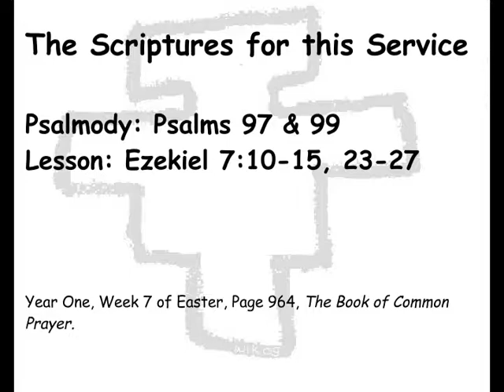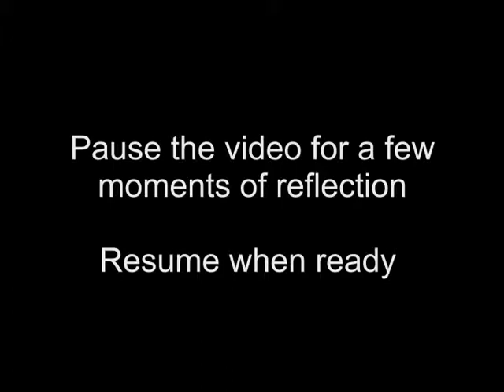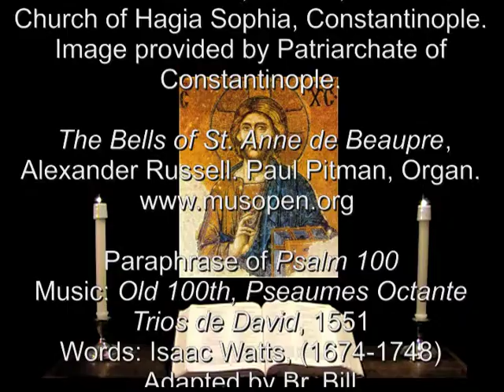14 May 2013 Tuesday Morning Prayer